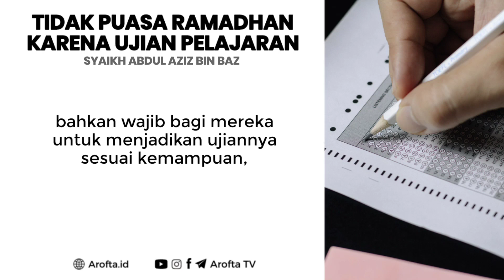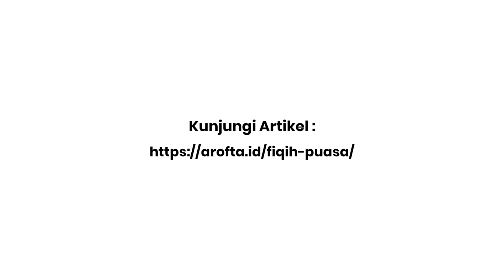Tidak Puasa Ramadhan Karena Ujian Sekolah - Syaikh Abdul Aziz bin Baz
Tidak Puasa Karena Ujian Sekolah. Puasa secara bahasa adalah menahan diri dari sesuatu. Menurut istilah adalah menahan diri dari makan, minum, dan pembatal-pembatal lainnya disertai dengan niat, sejak dari terbitnya fajar shadiq sampai terbenamnya matahari. Allah subhanahu wa ta’ala mewajibkan Puasa Ramadhan, dan menjadikannya sebagai salah satu rukun Islam yang lima, sebagaimana dalam FirmanNya,

يَـٰٓأَيُّهَا ٱلَّذِينَ ءَامَنُوا۟ كُتِبَ عَلَيْكُمُ ٱلصِّيَامُ كَمَا كُتِبَ عَلَى ٱلَّذِينَ مِن قَبْلِكُمْ لَعَلَّكُمْ تَتَّقُونَ

“Wahai orang-orang yang beriman, diwajibkan atas kalian berpuasa sebagaimana diwajibkan atas orang-orang sebelum kalian agar kalian bertakwa.” (QS. Al-Baqarah: 183). Dan Firman Allah ta’ala,

شَهْرُ رَمَضَانَ ٱلَّذِىٓ أُنزِلَ فِيهِ ٱلْقُرْءَانُ هُدًۭى لِّلنَّاسِ وَبَيِّنَـٰتٍۢ مِّنَ ٱلْهُدَىٰ وَٱلْفُرْقَانِ ۚ فَمَن شَهِدَ مِنكُمُ ٱلشَّهْرَ فَلْيَصُمْهُ ۖ

“Bulan Ramadhan adalah (bulan) yang di dalamnya diturunkan al-Qur’an, sebagai petunjuk bagi manusia dan penjelasan-penjelasan mengenai petunjuk itu dan pembeda (antara yang benar dan yang batil). Karena itu, barangsiapa di antara kalian ada di bulan itu (di negeri tempat tinggalnya), maka hendaklah dia berpuasa.” (QS. Al-Baqarah: 185). Berdasarkan apa yang diriwayatkan oleh Abdullah bin Umar radhiyallahu ‘anhuma, dia berkata, Rasulullah ﷺ bersabda, “Islam dibangun di atas lima dasar; persaksian bahwa tidak ada tuhan yang berhak disembah kecuali Allah, dan bahwa Muhammad adalah utusan Allah, mendirikan shalat, menunaikan zakat, Puasa Ramadhan, dan haji ke Baitullah bagi siapa yang mampu mengadakan perjalanan ke sana.”[1].

Dan berdasarkan hadits yang diriwayatkan oleh Thalhah bin Ubaidullah radhiyallahu ‘anhu, “Bahwa seorang laki-laki Badui dalam keadaan rambut kusut datang kepada Rasulullah ﷺ, seraya dia berkata, ‘Wahai Rasulullah, beritahukanlah kepadaku apa yang Allah wajibkan atasku terkait dengan puasa?’ Beliau menjawab, ‘Bulan Ramadhan.’ Dia bertanya, ‘Apakah ada kewajiban yang lain atasku?’ Beliau menjawab, ‘Tidak, kecuali bila engkau mau menambah puasa (sunnah) secara sukarela…’.”[2] Sungguh umat Islam telah berijma’ atas diwajibkannya Puasa Ramadhan, bahwa ia termasuk salah satu rukun Islam yang diketahui dalam Islam secara pasti, dan barangsiapa mengingkarinya, maka dia kafir, yaitu murtad dari Islam.

Dengan demikian, maka kewajiban Puasa Ramadhan menjadi tetap berdasarkan al-Qur’an dan as-Sunnah, dan ijma’. Kaum Muslimin telah sepakat menyatakan kafir atas orang yang mengingkarinya.